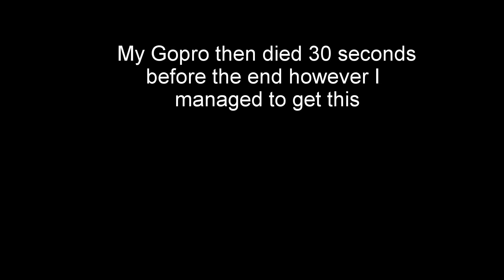Dyce To Methlick Bike Race!! #1